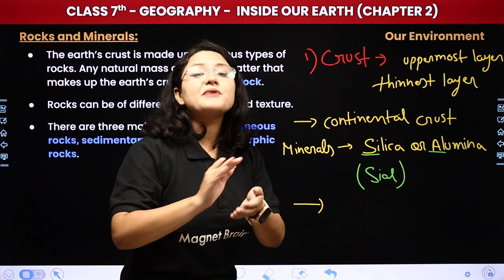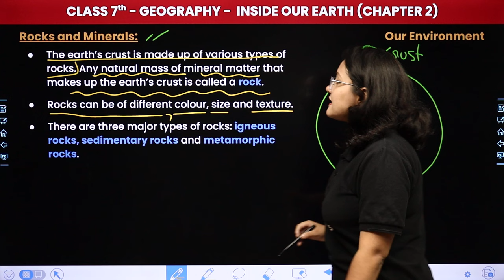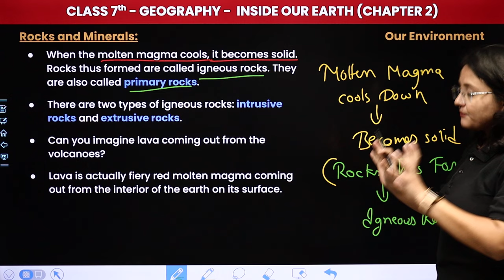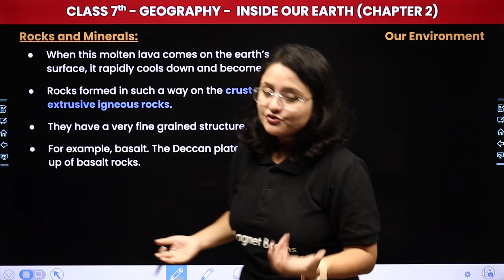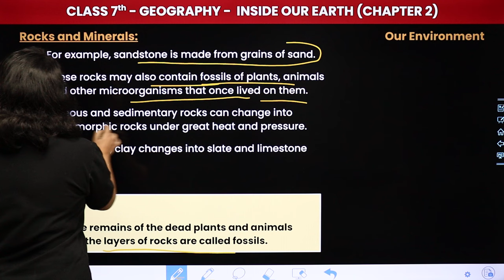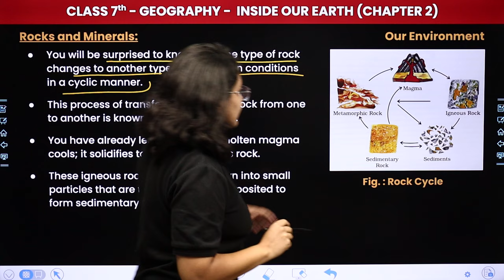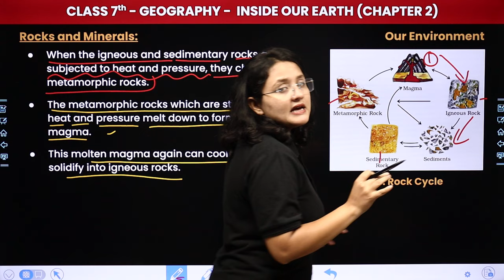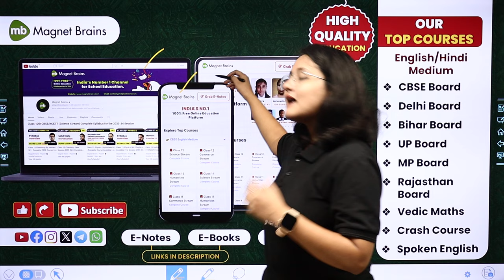Rocks and Minerals - Inside Our Earth | Class 7 Geography Chapter 2 | CBSE 2024-25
✔️ Class: Class 7th
✔️ Subject: Geography
✔️ Chapter: Inside Our Earth (Chapter 2)
✔️ Topic Name: Rocks and Minerals
✔️ Topics Covered In This Video (By Komal Ma'am): In this video, Komal Mam guides you through the fascinating world of 7th-grade Social Science. She explains the 'Rocks and Minerals' from Chapter 2, "Inside Our Earth." This comprehensive overview includes detailed explanations of the Rocks and Minerals of the Earth. Don't miss this engaging session to deepen your understanding and enhance your knowledge of Social Science.
00:00 Introduction: Environment - Rocks and Minerals
01:15 Rocks and MineralsRocks and MineralsRocks and MineralsRocks and MineralsRocks and MineralsRocks and Minerals
38:19 Website Overview